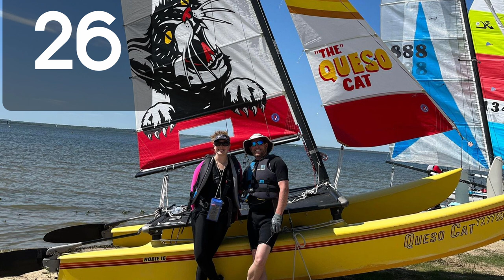Catamaran Speed Stick Competition Update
Whether you sail a Hobie, Nacra, Aclass, acat, Prindle, Hurricane, Dart, Windrush, Tornado, Unicorn, F18, F16, Supercat, Thundercat, Dragoon or even a Minicat, you'll find something here to help you. ☞ SUPPORT JOYRIDER  TV
⛵️Instagram THE SPEED STICK IS THE SAILING COMPETITION THAT IS ON ALL YEAR ROUND AT EVERY VENUE AROUND THE WORLD.
It's a great way of having a focus every time that you go sailing.

INCLUDE:

⛵️name of helm and crew

 ⛵️ type of boat

  ⛵️ location

   ⛵️ evidence (please try to include the date)

    ⛵️ add a photo for the next update video

good luck
Joe needs your help to get to the Tornado Worlds this year - if you're able to help sponsor the team

Join JOYRIDER SC - get early access to videos custom emojis and the warm feeling inside that you are supporting Joyrider TV!

Whether you sail a Hobie, Nacra, Aclass, acat, Prindle, Hurricane, Dart, Windrush, Tornado, Unicorn, F18, F16, Topcat, GETAWAY,  Dragoon or even a Minicat, you'll find something here to help you.